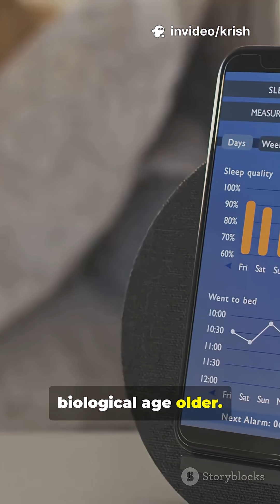You Won't Believe Your Real Age!!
Chronological age vs biological age — which one really matters? In this 60-second quick comparison, learn how your calendar age can differ from your body’s true “bio age,” what biomarkers and lifestyle habits influence aging, and three simple changes to help you turn back the clock. Perfect for busy viewers who want fast science-backed tips on fitness, nutrition, sleep, and stress management that actually impact longevity. Like if you learned something and share this with someone who looks younger (or older) than their years! Watch now to discover your real age and start making smart health choices today.